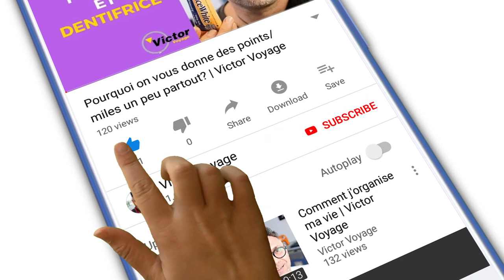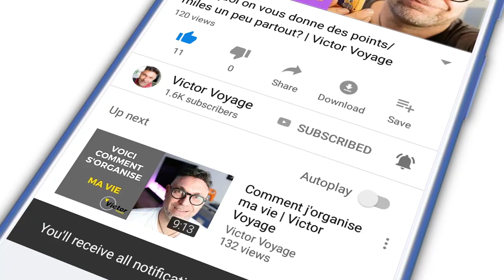A quoi sert un agent de voyage? | Victor Voyage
Il y a bien des années, il ne vous viendrait pas à l'idée de vous passer d'un agent de voyage pour réserver un billet d'avion.
Maintenant, Internet joue ce role. Mais a quoi servent vraiment les agents de voyage?
Avez-vous eu une situation ou vous étiez bien content d'en avoir un pour vous sortir du pétrin?